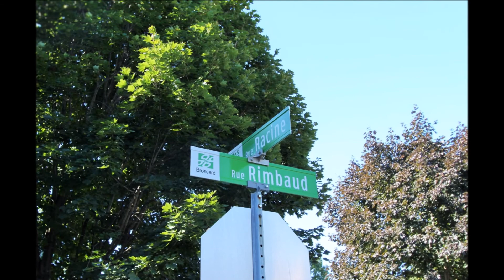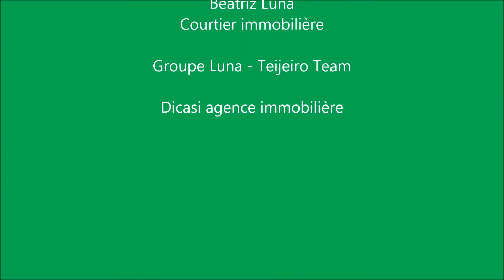Maison à Brossard: Vendue dans 16 jours.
Superbe maison d'un style et design architectural raffiné et moderne.
Jorge Teijeiro / Beatriz Luna
COURTIERS IMMOBILIERS
GROUPE LUNA - TEIJEIRO TEAM